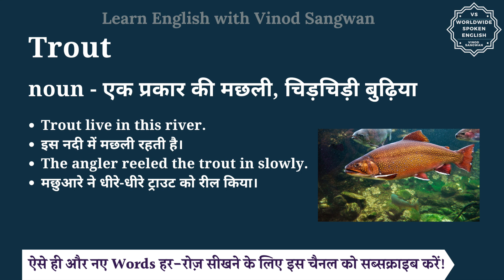Trout meaning in Hindi | Trout ka matlab kya hota hai | English vocabulary words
इस वीडियो में आप Trout का हिंदी में मतलब समझेंगे और साथ में Trout का pronunciation भी सीखेंगें यानि की आप Trout के अर्थ के साथ साथ ये भी सीखेंगें की Trout को कैसे बोले या Trout को बोलने का सही तरीका क्या है |

तो बस एक मिनट में सीखिए Trout को|
Let’s learn Hindi Meaning of Trout in detail.

Trout का हिंदी में अर्थ होता है
noun - एक प्रकार की मछली, चिड़चिड़ी बुढ़िया

Trout को इन उदाहरणों से और अच्छे से समझ सकते हैं
Trout live in this river.
इस नदी में मछली रहती है।
The angler reeled the trout in slowly.
मछुआरे ने धीरे-धीरे ट्राउट को रील किया।